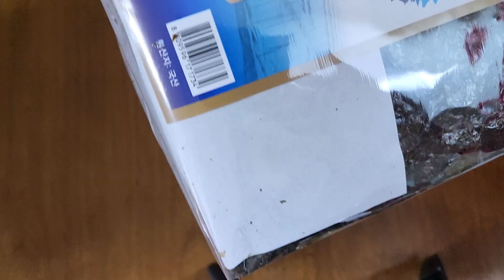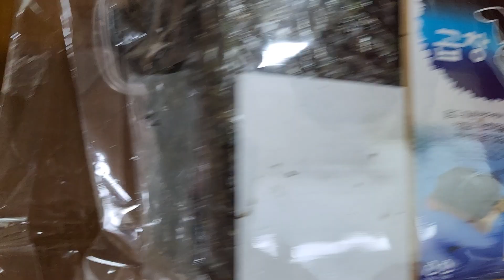양념간장에 마른김,밥 싸먹어요.청양고추 홍고추 필수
dried laver, spicy soy sauce 명품김 곱창김 햇김
더 굽지 않고 양념간장 만들어 밥 싸먹어봤어요~